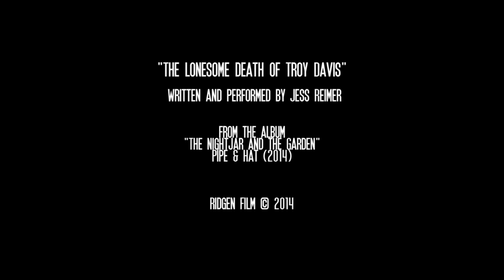"The Lonesome Death of Troy Davis" by Jess Reimer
From the album, "The Nightjar and the Garden"
Written and Performed by Jess Reimer
Pipe & Hat (2014)